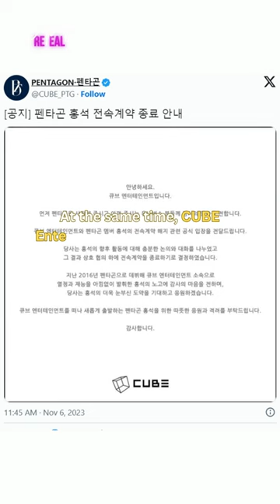BTOB And Pentagon's Hongseok Part Ways With Cube Entertainment